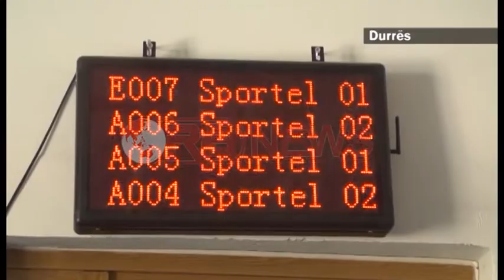Zyrtarisht nis sot aksioni kundër informalitetit, fluks në QKR-të e rretheve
Zyrtarisht nis sot, 1 shtator 2015, aksioni kundër informalitetit. Mbi 600 grupe kontrolli janë parashkuar të dalin në terren  për verifikimin e ligjshmërisë të gjitha subjekteve tregtare.
Por fillimisht para se të dalin në terren nga administrata qendrore është menduar të zhvillohen semirare orientuese për etikën që duhet të ndjekin gjatë kontrollit grupet inspektuese.
Ndërkohë nga një vëzhgim i Ora News në të gjitha QKR rajonale vijon të ketë fluks të dendur të personave që duan të regjistrojnë bizneset e tyre, apo të kryejnë veprime të tjera ligjore lidhur me biznesin e tyre.
Në zyrat e QKR në Tiranë, Fier, Shkodër, Elbasan, Korcë ka radhë për regjistrim apo çregjistrim të biznesit. Shumë qytetarë kërkojnë më shumë kohë për regjistrimin e bizneseve duke u ankuar për vonesa në procedura.